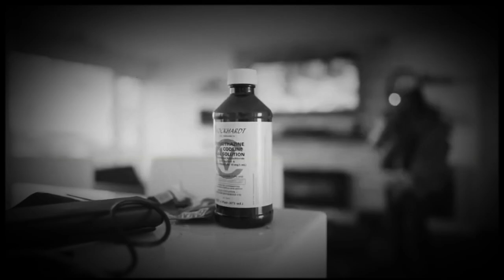[Free] Baby Smoove x Drego x Fmb Dz Tee Grizzley Sada Baby x Young Slo type beat - Stomach Hungary